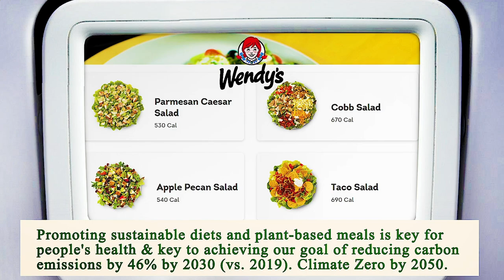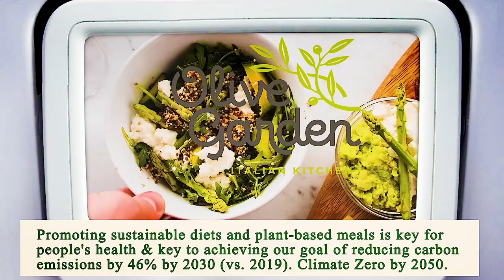Nearest Restaurant from Me - Nearest Restaurants from Me - Miami 33135, Miami-Dade County, FL, US